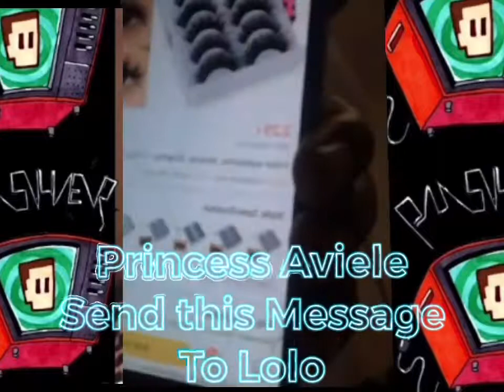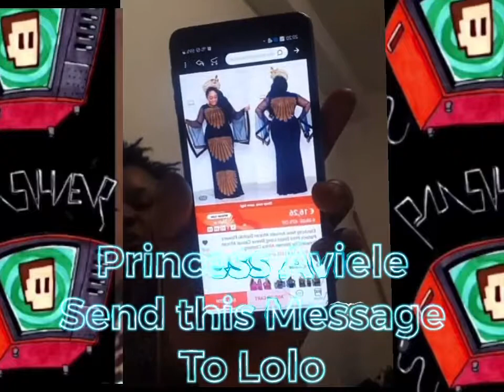Princess Avielele Send this Message To Lolo Aun Ajose And Beatrice Okpaika. Watch the video